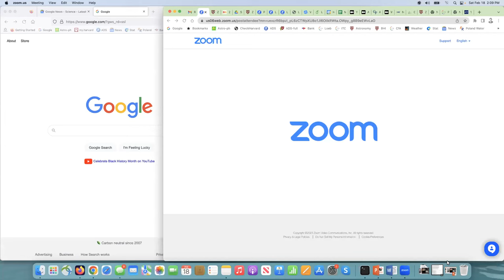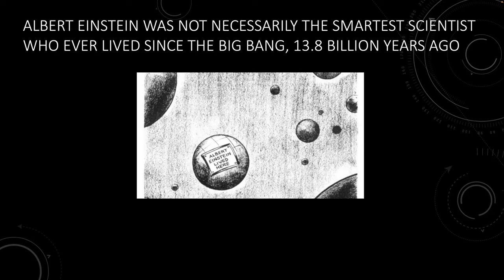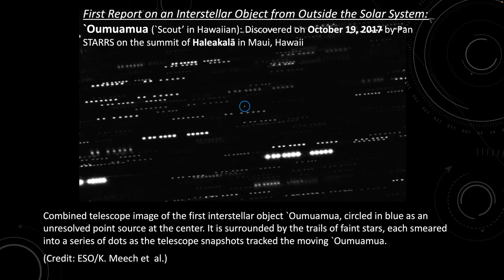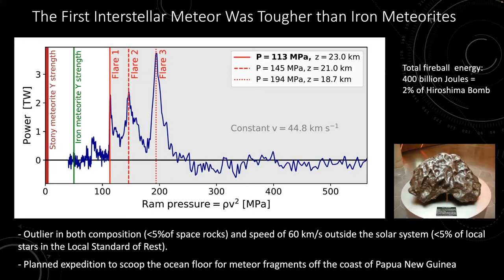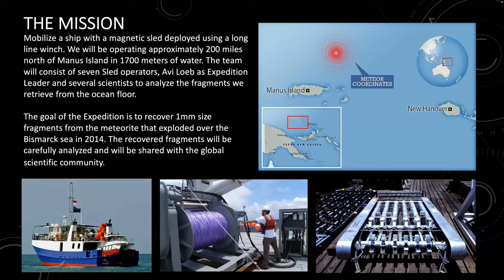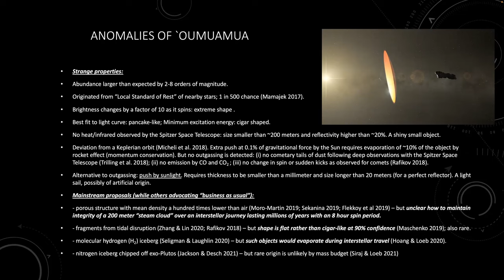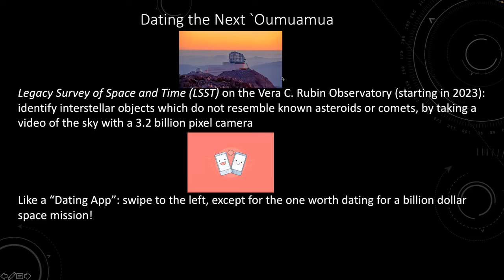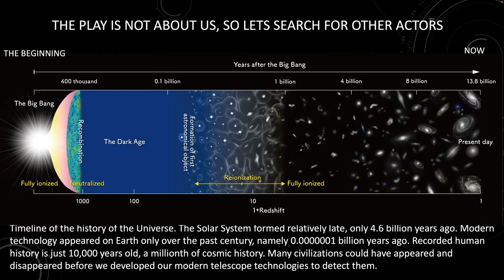The Galileo Project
Public talk by theoretical physicist Avi Loeb, director of the Institute for Theory and Computation at the Harvard-Smithsonian Center for Astrophysics.